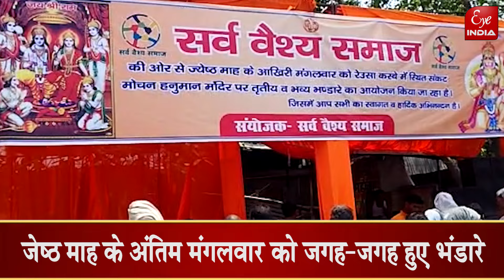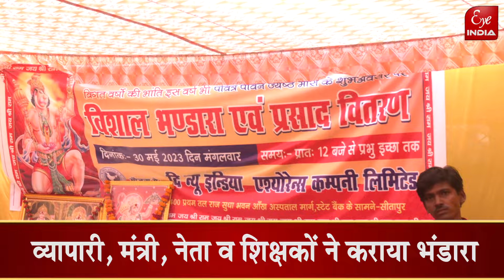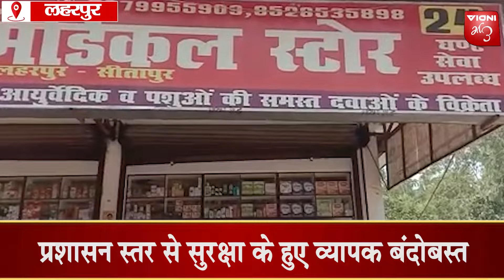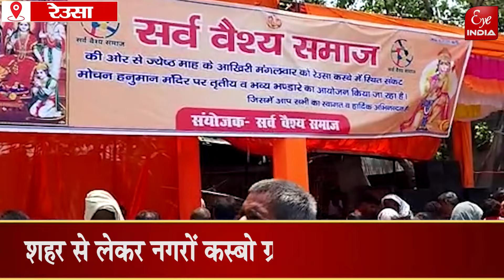...जब राज्यमंत्री Rakesh Rathore Guru ने भक्तों के लिए खुद तली पूड़ियां!